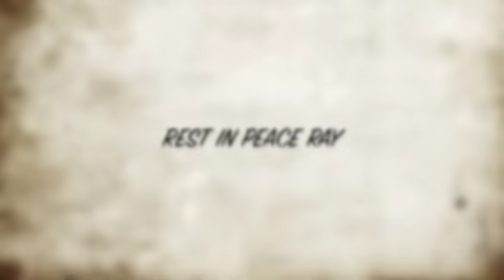STAY A WHILE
DEN BOB VON MIELKE & CHUCK JANSSEN REFLECTING ON THE PASSING OF A DEAR FRIEND.